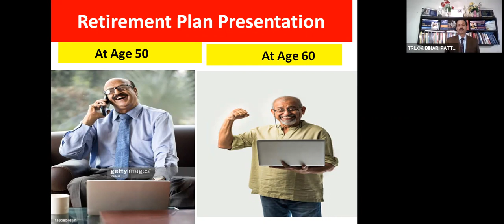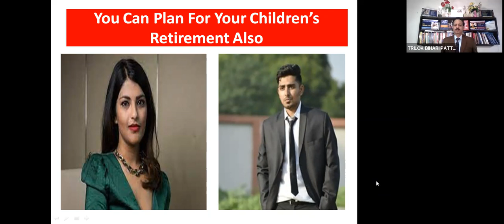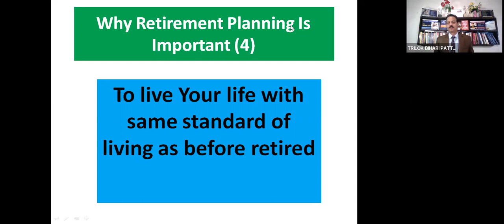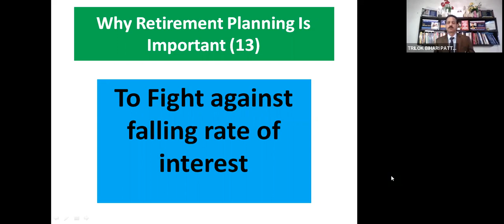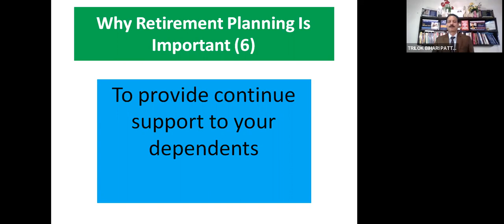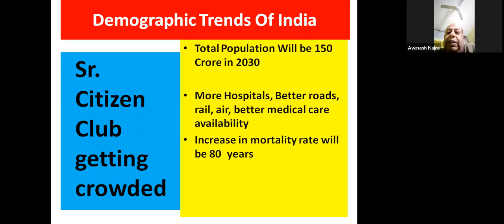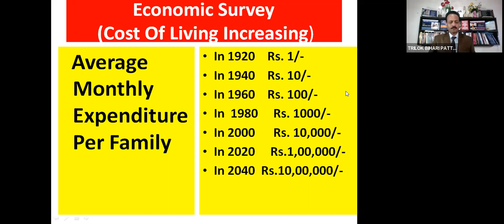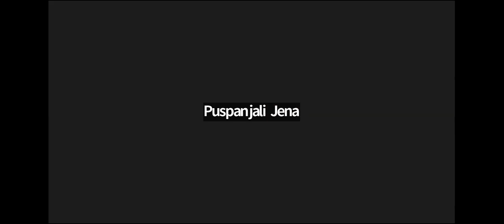Retirement Planing Presentation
Zoom Meeting On 25 th December